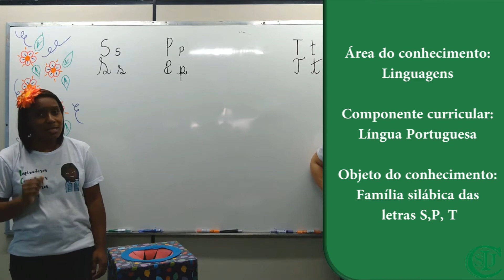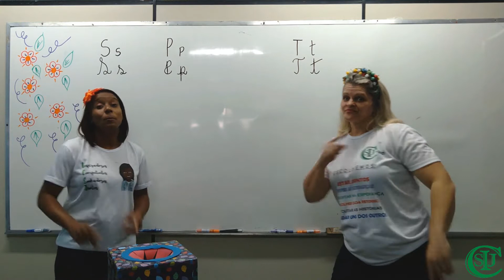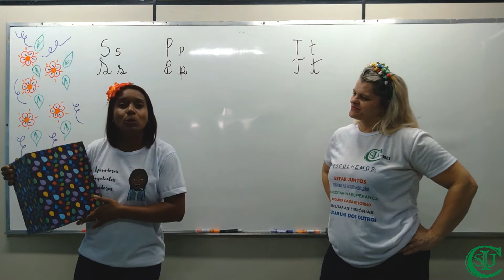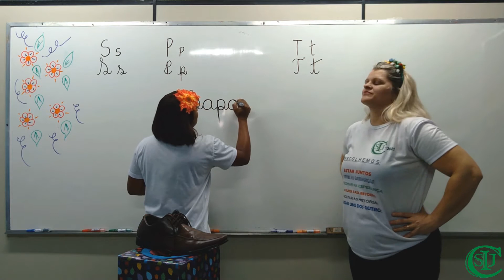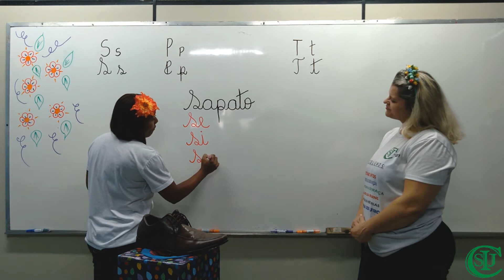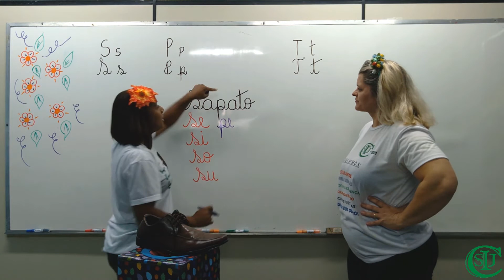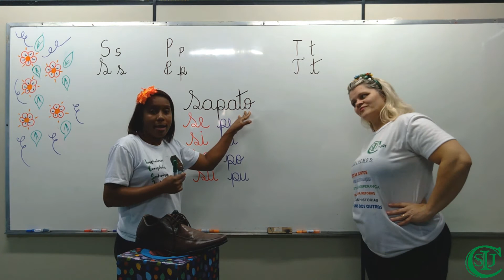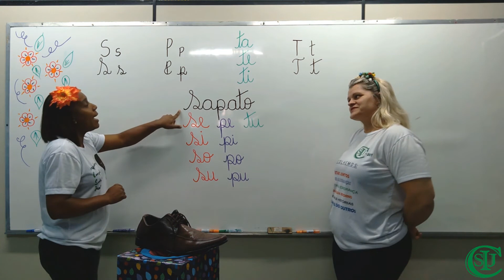22/03/2021 - Família silábica S,P, T - Língua Portuguesa - 1°Ano A2 e B2 - Profª Elaine e Rosana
Área do conhecimento: Linguagens.
Componente curricular: Língua Portuguesa.
Objeto do conhecimento: Família silábica das letras S,P, T.